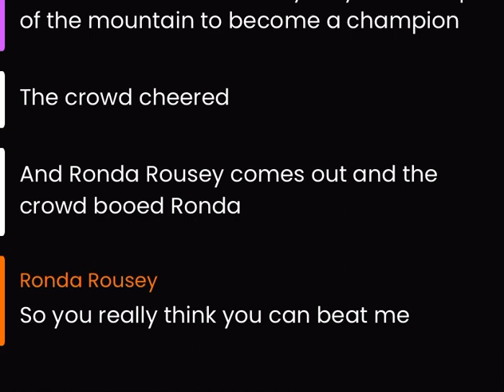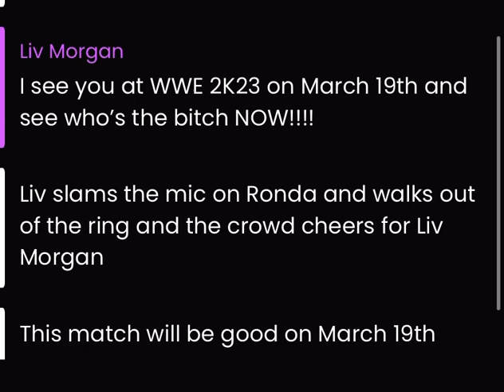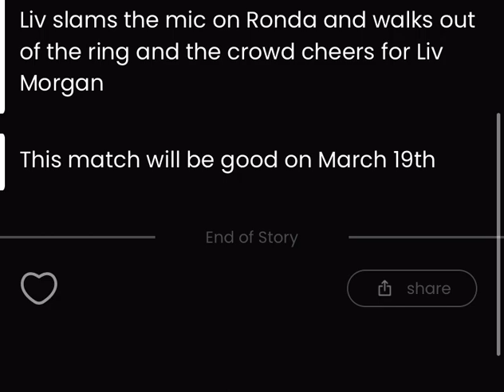Liv Morgan Vs Ronda Rousey (Promo before March 19th at WWE 2K23)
Liv Morgan cuts a Promo against Ronda Rousey before March 19th at WWE 2K23 PLE!!

I am now on StoryFire….where I make Promos before/after the show: Join me on Storyfire!